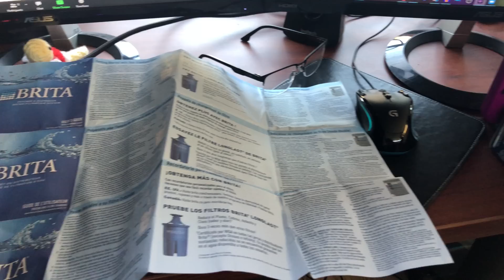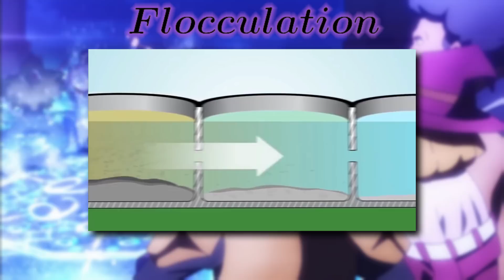Nuclear Physicist Explains How Aqua Gets Drunk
This is a scientific video analyzing how a water purification machine can run alcohol through it.

KAZUMA-SAN!